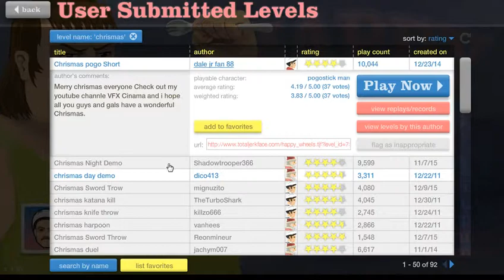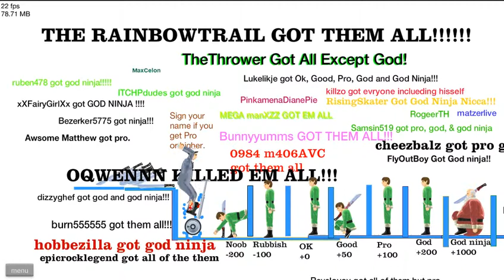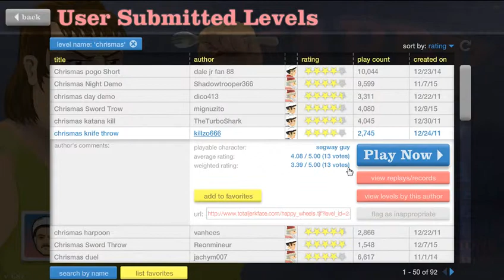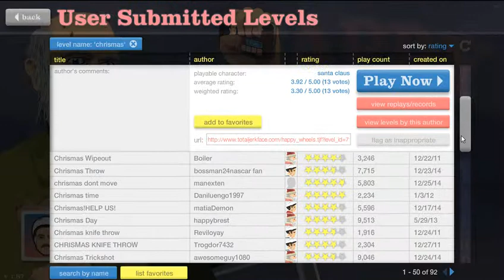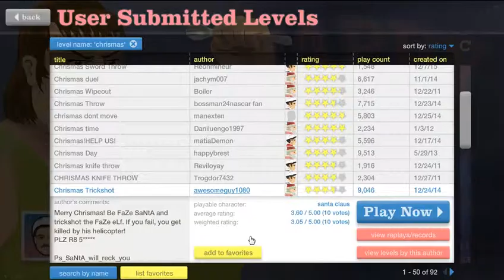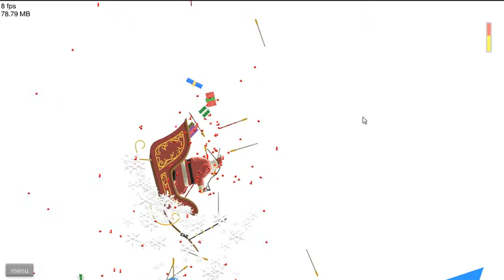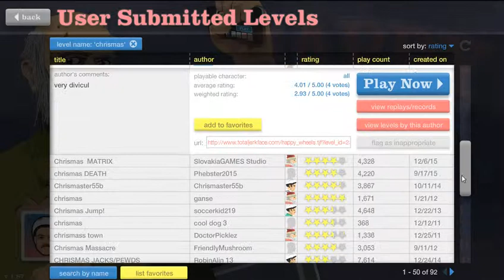Christmas special happy wheels